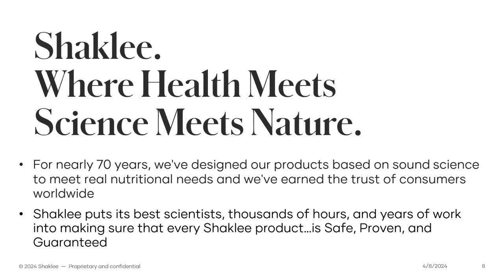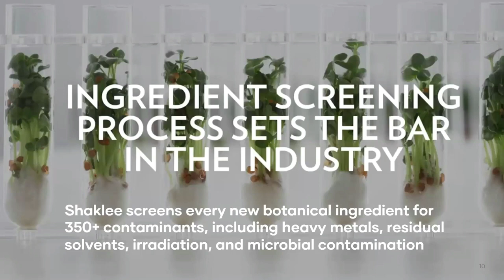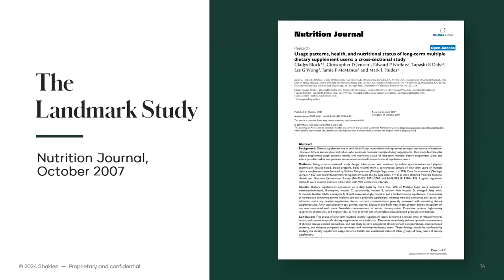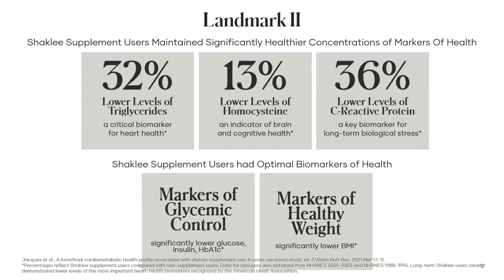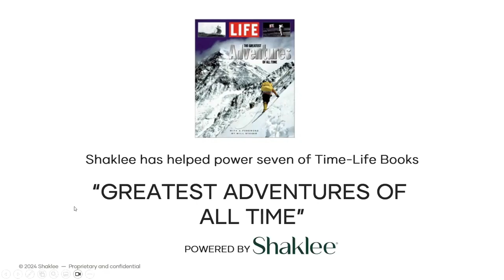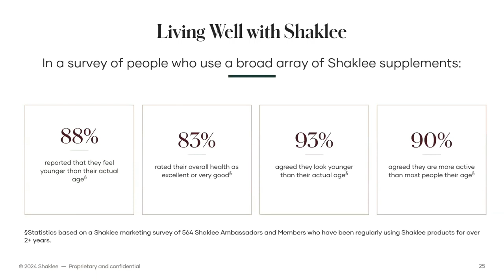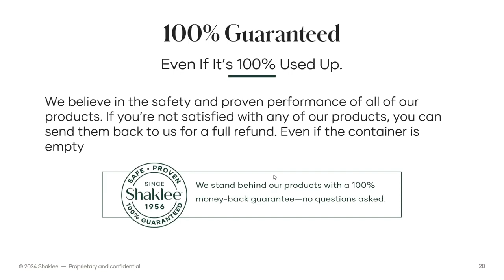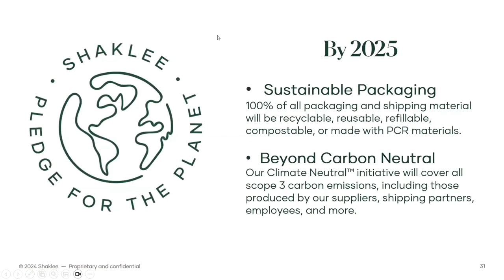Les Wong Shaklee Difference